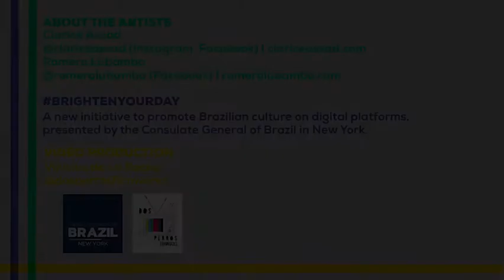CLARICE ASSAD E ROMERO LUBAMBO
Clarice Assad is a Brazilian-American composer, pianist, vocalist and educator who works across genres - classical, world music, pop and jazz. Her compositions were performed by internationally acclaimed orchestras and musicians, such as the Chamber Music Society of Lincoln Center, cellist Yo-Yo Ma and oboist Liang Wang. Clarice has shared the stage with renowned artists, such as Paquito D’Rivera and Anat Cohen, and performed in important venues worldwide. ⠀
Romero Lubambo is a Brazilian guitarist based in the US and recognized for a distinctive musical style that combines the rhythms of his Brazilian heritage with his fluency in the American jazz tradition. He is a gifted soloist and musical improviser, having performed and recorded with outstanding artists, including Dianne Reeves, Wynton Marsalis, Kurt Elling, Ivan Lins and Cesar Camargo Mariano. ⠀